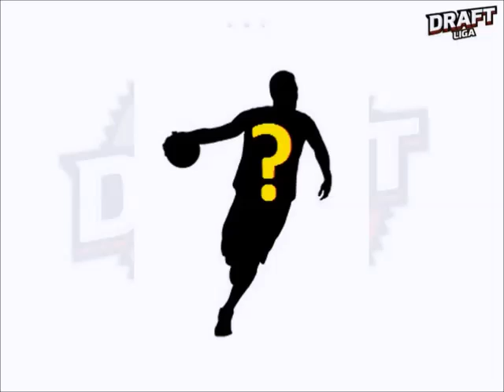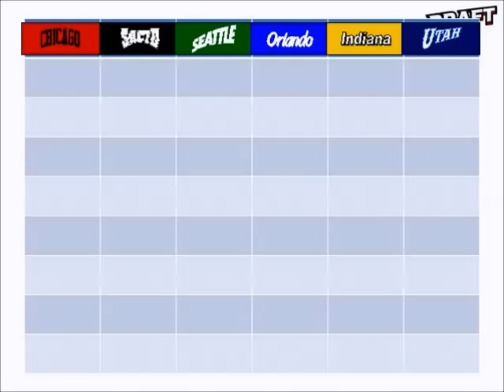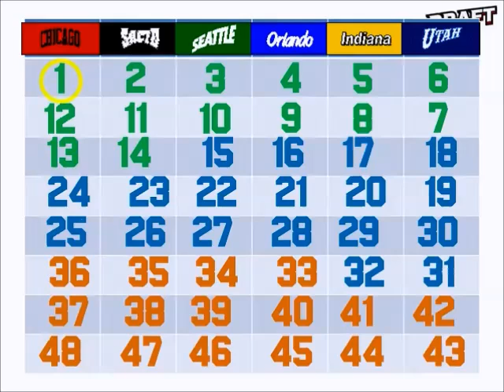Draft Liga - o co chodzi?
Krótki film, który odpowie na wszystkie Twoje pytania dotyczące Draft Ligi Open.
Zgłoszenia do 21 listopada, a Draft już 30 listopada na hali Redutowa w Warszawie.